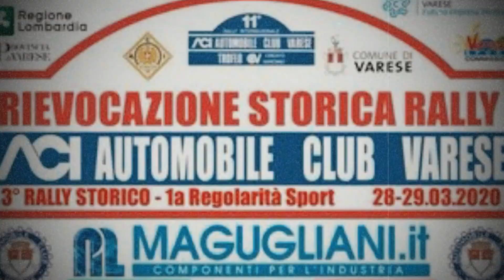Iscrizione aperte Rally dei Laghi 2020